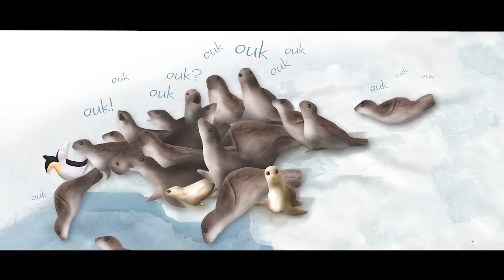QUE LE PASA AL PLANETA (COMPLETO)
El planeta se despertó una mañana con picores por todas partes… Cuando empezó a rascarse por aquí y por allá los habitantes no entendían nada: ¿Qué pasa, qué pasa?, se preguntaban desconcertados. Hasta que, al fin, unos niños se pararon a escucharlo… ¿Se les ocurriría alguna gran idea para ayudar al planeta?

Un cuento que aborda la situación ambiental desde una perspectiva divertida y comprensible para los pequeños.

CUENTO + GUÍA PEDAGÓGICA

En este cuento encontraréis muchos temas para poder hablar con vuestr@s pequeñ@s:

- Los problemas medioambientales: calentamiento global, efecto invernadero, contaminación, deforestación, agotamiento de recursos…

- Qué podemos hacer para cuidar el planeta

- También os puede dar pie a hablar sobre: consumismo, geografía, ecosistemas, animales, etc.